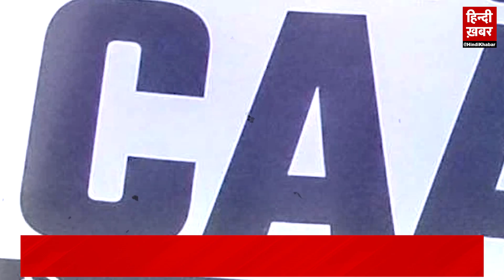CAA पर Kejriwal की ‘बयानी बंदूक’ चली, BJP में क्यों खलबली? | Amit shah | Hindi Khabar TV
CAA पर Kejriwal की ‘बयानी बंदूक’ चली, BJP में क्यों खलबली?